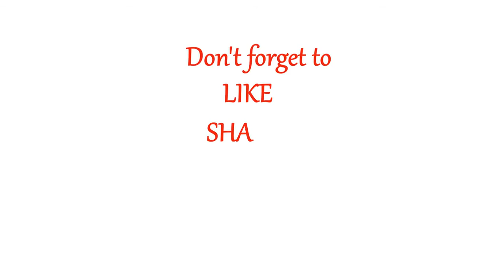Tuna Pie | Trending Tuna Pie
Ingredients:
10 pcs sliced bread
2 (155g) tuna flakes in oil drained
3 tbsp mayonnaise
chopped onion
grated cheese
bread crumbs
2 large eggs
salt and pepper to taste (optional)

Procedure:
1. Mix drained tuna, onion and mayonnaise. Season with salt and pepper according to your taste. Set aside.
2. Cut the edges of sliced bread, then flatten the bread using rolling pin or glass until thin.
3. Add desired amount of tuna mixture and cheese on flatten bread, then fold and seal sides using fork.
4. In a bowl beat 2 large eggs. Dip the tuna pie then roll on bread crumbs until fully coated.
5. Heat cooking oil in a pan over low medium heat. Fry the tuna pie until golden brown and crispy. Make sure to remove excess oil before serving.
6. Serve while hot. Enjoy!